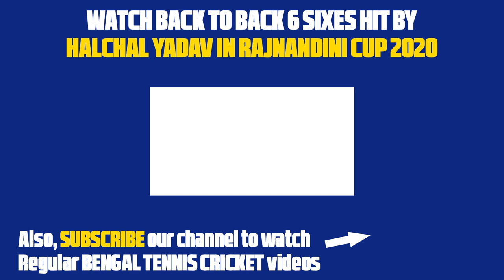Halchal Yadav hits 25 Runs in a Single Over in Baruipur 2020 | Halchal Yadav Batting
DALKHAN PREMIER LEAGUE,2020